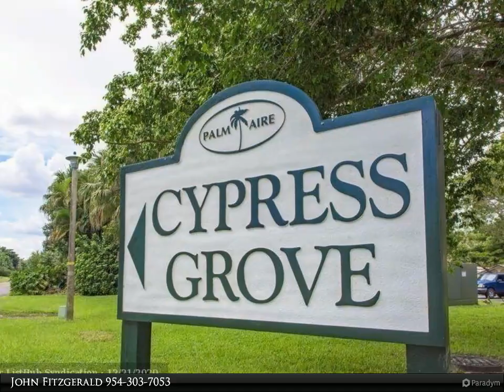804 W Cypress Grove Ln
804 W Cypress Grove Ln

RARELY AVAILABLE RENVOATED 3 BEDROOM/2 BATH CORNER UNIT, UPDATED KITCHEN AND BATHS, ENGINEERED WOOD FLOORING, BUILT-IN CLOSETS AND BOOKSHELVES, IMPACT WINDOWS AND DOORS THROUGHOUT, NEW A/C, SCREENED WRAP-AROUND BALCONY OVERLOOKING GOLF COURSE, PET FRIENDLY COMMUNITY, WIFI AND CABLE INCLUDED IN MAINTENANCE

2 full bath

John Fitzgerald
Castelli Real Estate Services